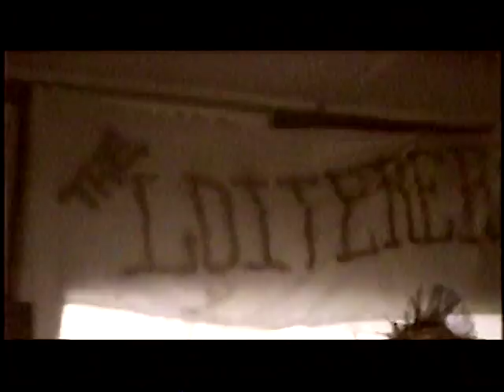The Microwave Orphans, The Loitererers & Freaks From The Apocalypse @ Dr. Shays